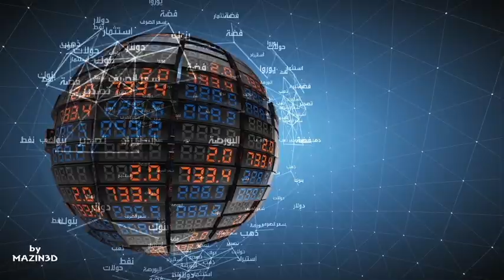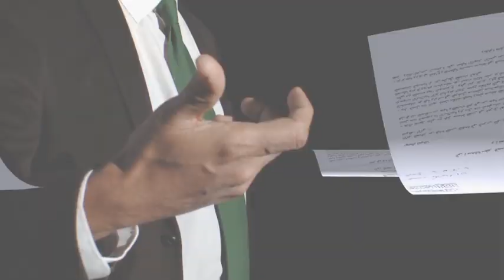(Reel demo) work done for hona baghdad tv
Reel demo for what i done to Hona Baghdad tv
ملخصل لبعض الاعمال التي قمت بها لقناة هنا بغداد الفضائية